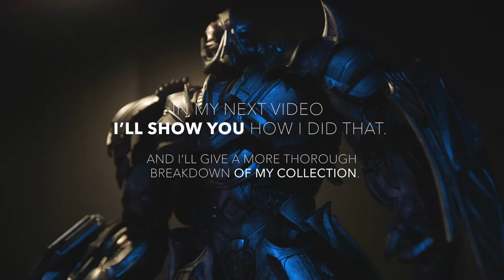Transformers - My MASSIVE Collection, 14 Years In The Making